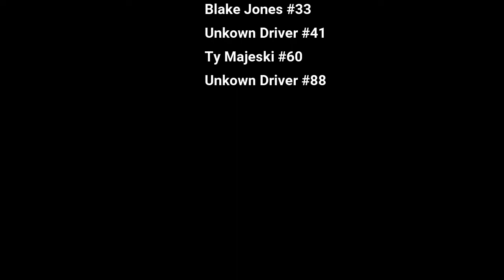Drag Racing NASCAR Xfinity cars (1:64 scale) WHO WILL WIN?!?!?!?!?!?!?